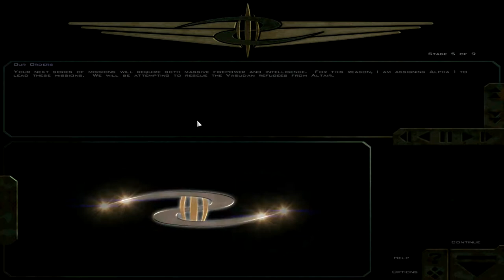Treks Play: FS Port Act 3: Mission 4: Reaching the Zenith and Mission 5: Running the Gauntlet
The Galactic Terran alliance is in shambles.  Our one victory is saving a small communications terminal; all outside contact with other colonies is gone.  Fortunately, a team of Vasudan scientists has discovered the ruins of an ancient civilization... which also got destroyed by the Shivans.  And did I mention the planet is deep in what is now Shivan controlled space?  Because it's deep inside Shivan controlled space.  But that doesn't matter, we're going to get them anyways!